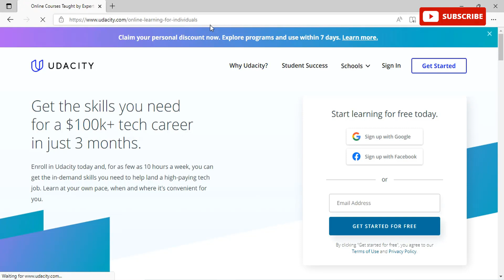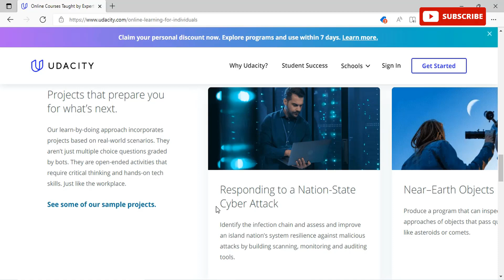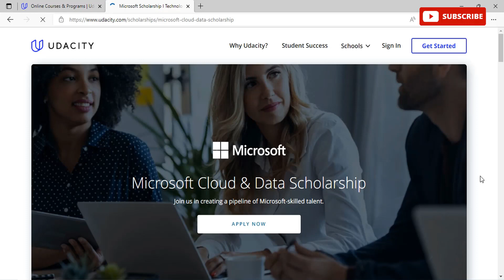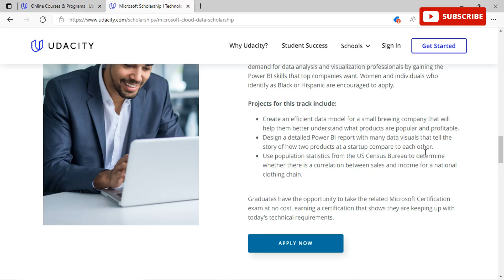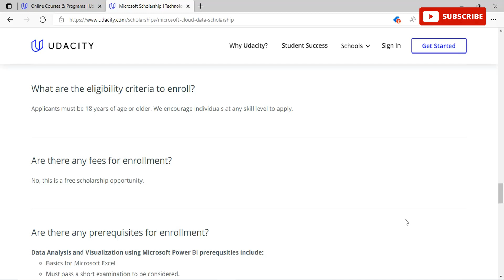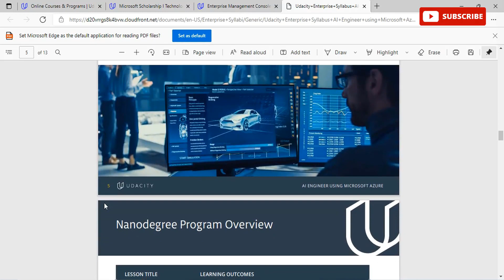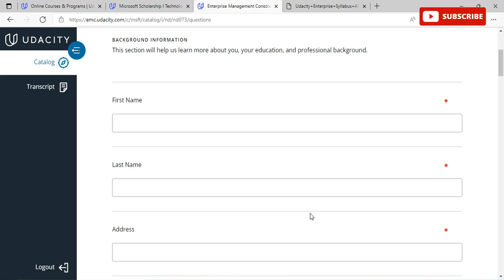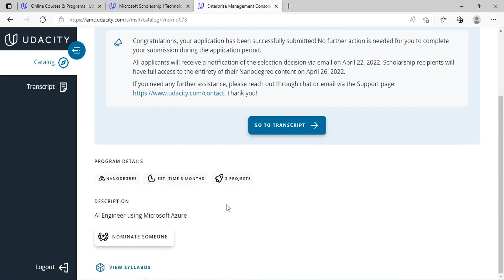Udacity and Microsoft FREE Nano Degree Course | Microsoft Certification Free Exam Voucher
Microsoft Launched Free Nano Degree Course | Students & Professionals | Learn AI engineering skills | Microsoft Cloud & Data Scholarship | Microsoft Certification Free Exam Voucher

✨ Topics Covered ✨
free degree course
free courses after 12th
free graduation degree courses
free online degree courses
free online certificate programs
free online degree courses with certificates
free computer science degree
online college degrees
udacity free courses
udacity certification courses
udacity machine learning nanodegree
udacity data engineer
udacity data analyst nanodegree
udacity nanodegree
Learn Machine Learning, Cloud Courses & AI Tracks